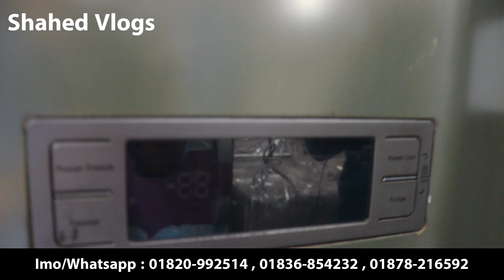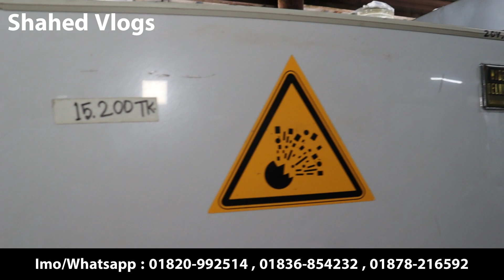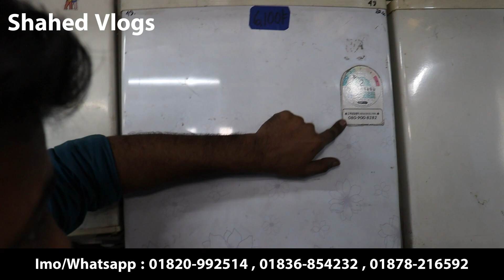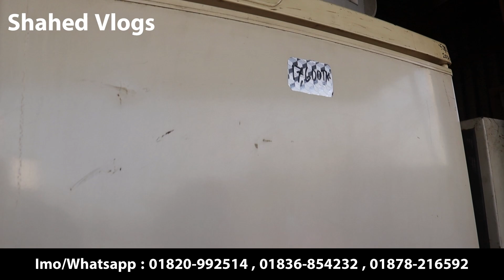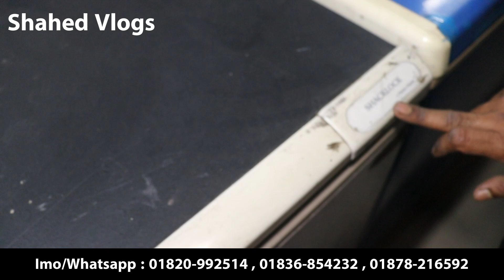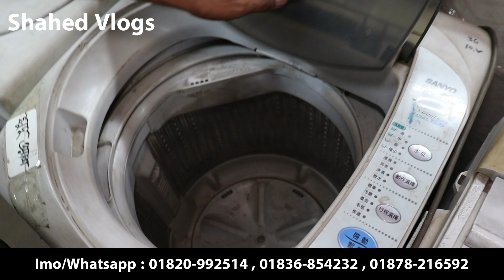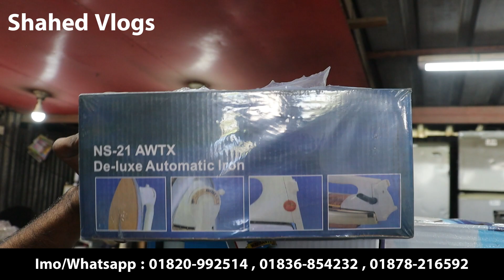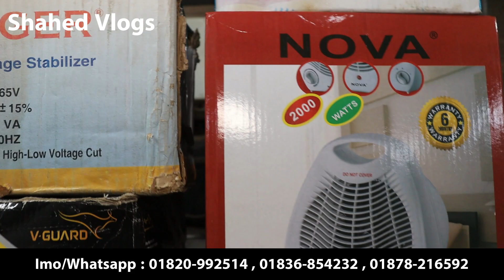৪ হাজার টাকায় অকশনের ফ্রিজ I জাহাজের মালামাল I CTG Ship breking market 2022 I Shahed Vlogs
৪ হাজার টাকায় অকশনের ফ্রিজ  I জাহাজের মালামাল I CTG Ship breking market 2022 I Shahed Vlogs

✔বিশেষ সতর্কীকরন:
আমাদের উদ্দেশ্য শুধুমাত্র সন্ধান দেয়া। পন্য ক্রয়-বিক্রয় এবং আর্থিক লেনদেনে সতর্ক থাকুন। ক্রেতা এবং বিক্রেতার কোন জটিলতার দ্বায় “Shahed Vlogs” কর্তৃপক্ষ নিতে বাধ্য নয় !

Hello Guys,Welcome  to Shahed Vlogs.
I am Shahed with my crew want to cover all such events and the whole of city in a series of videos.
এই চ্যানেলের সাথে শুধুমাত্র প্রমোশন / স্পন্সরশীপ / ব্যবসায়িক আলোচনার জন্য :
Jabed Hossain Shahed